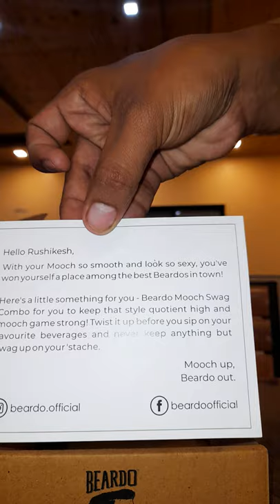Mooch Swag hamper unboxing 🔥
Gift hamper moochswag @beardo.official